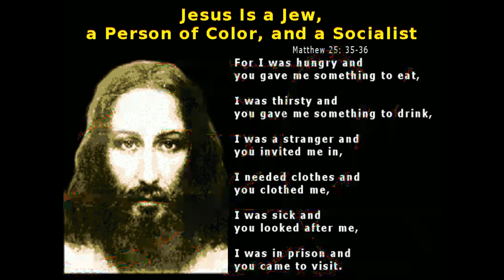SOCIAL POLITICAL SATIRE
Humans learned to shape the future. Now our fear, hate, greed and ignorance jeopardizes democracy, humanity and life on Mother Earth.

Truth, facts and history does not care about the feelings of bigots, racists and fascists.